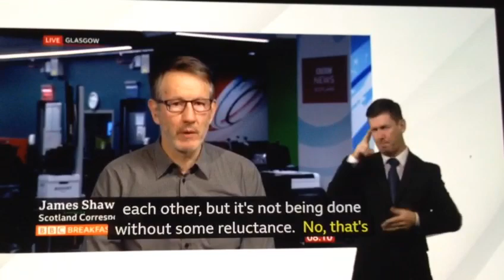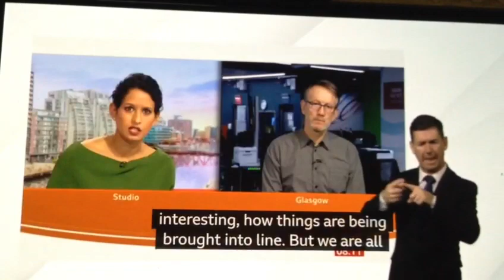BBC Scotland Correspondent talk live to Breakfast News on Scottish Govt's rule changes - Omicron/PCR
BBC Breakfast News at 7:00am with BSL interpreter on BBC News Channel on Thursday 6th January 2022.

BBC Breakfast News Presenters Jon Kay and Naga Munchetty.

BBC Scotland Correspondent James Shaw in BBC Glasgow Studios, talks live to Naga Munchetty.